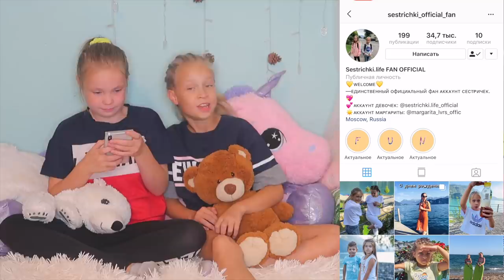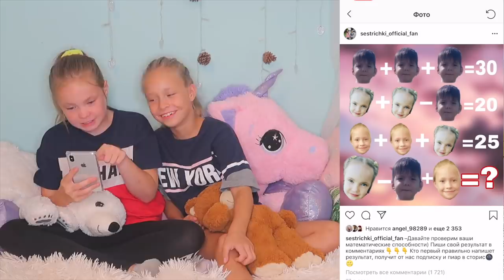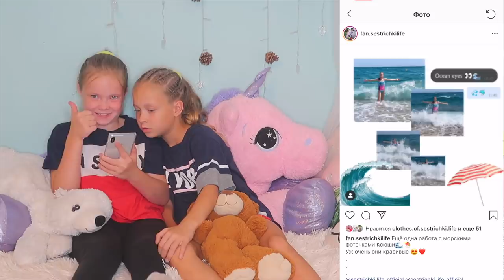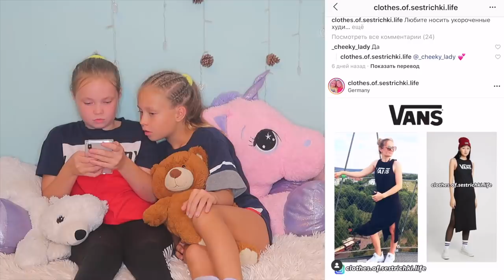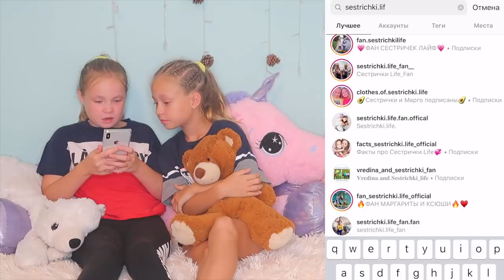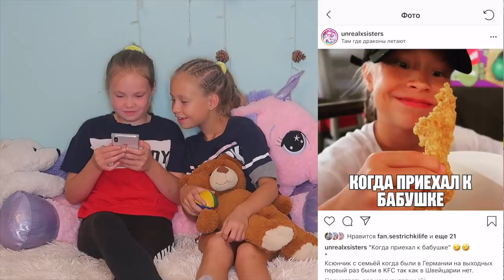РЕАКЦИЯ на наши ФАН СТРАНИЧКИ / ЭТО ОЧЕНЬ СМЕШНО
Сегодня мы будем смотреть наши фан страницы в инстаграм. Реакция на фан странички СЕСТРИЧКИ.ЛАЙФ